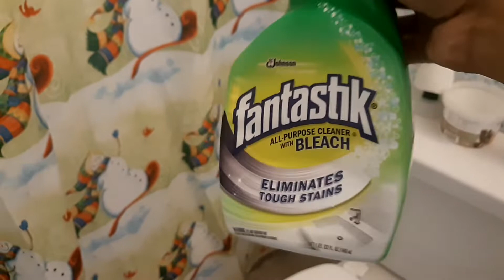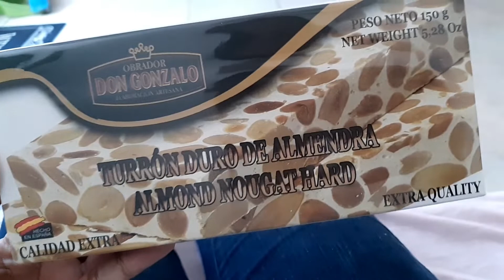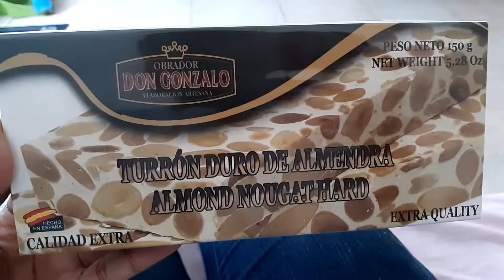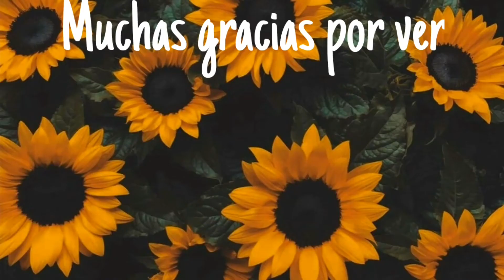Lo que hago en mi trabajo | de compras con mi abuela | vlog | YuliNegron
😥 adelante y presiona ese botón rojo ,asi me apoyas y crecemos ❤. Besosssssss!!

Sobre mí
Edad: 28
Soy de :Puerto Rico 🇵🇷🇵🇷
Profesión: Asistente de Terapia Física , Asistente en el hogar y masajista.
Me dicen :Yuli
Mamá de una reina

I N S T A G R A M : miss.yuleishka
♡♡♡CANALES QUE ME GUSTAN ♡♡♡

***Mi canal es creado para público adulto pero es apto para todas las edades***